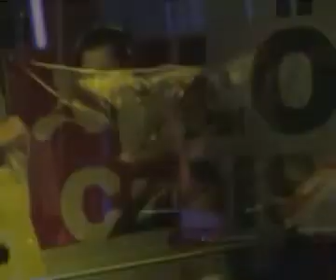Tiesto - Siófoki Flört Club - 2002-10-15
Tiesto  -  Siófoki Flört Club - 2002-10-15 by Trance.hu / Onemusic.hu